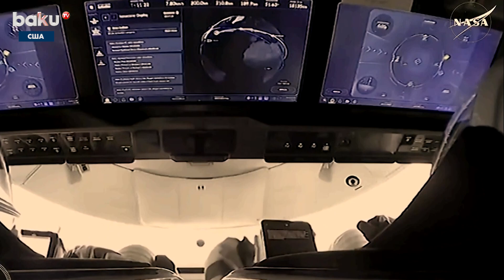Космонавт Песков улетел на орбиту Земли на ракете Crew Dragon от SpaceX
NASA и SpaceX успешно запустили миссию Crew-10 к Международной космической станции 14 марта. Четверо астронавтов, отправленных на ракете Falcon 9, заменят Бутча Уилмора и Суни Уильямс, которые провели на орбите 9 месяцев из-за неисправности капсулы Boeing Starliner.

Источник: Reuters